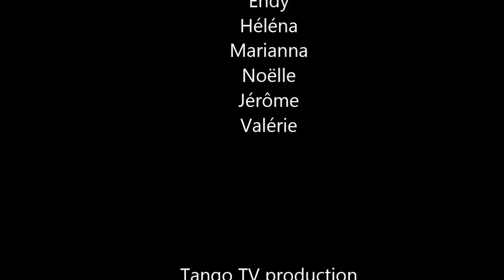Entre-deux n°4 - spécial nouvel an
Entre-deux n°4 spécial nouvel an avec l'ensemble de l'effectif et du staff